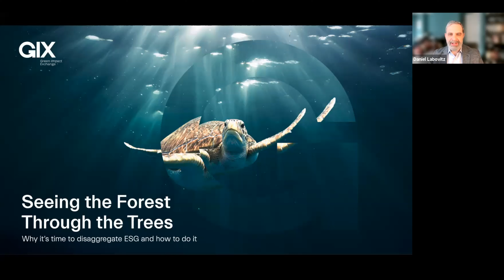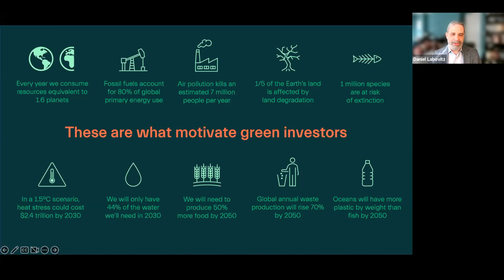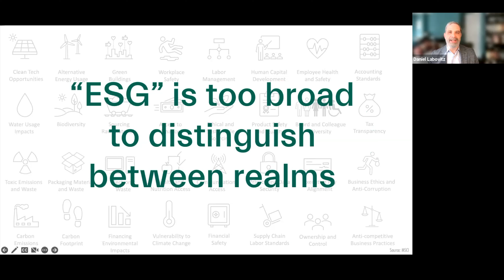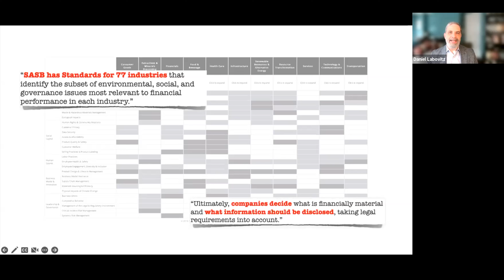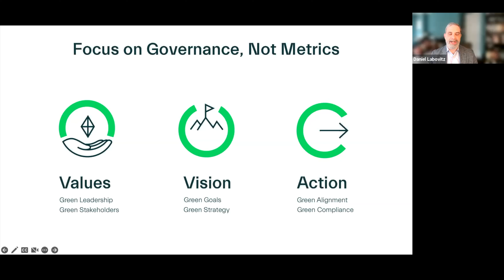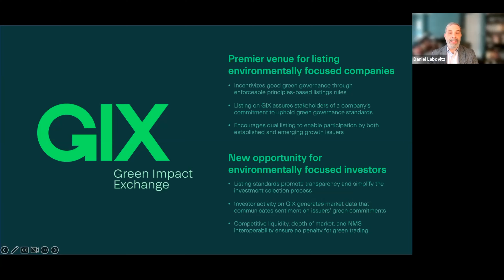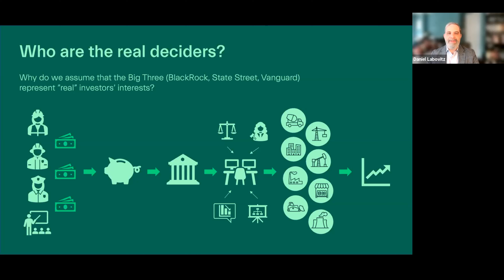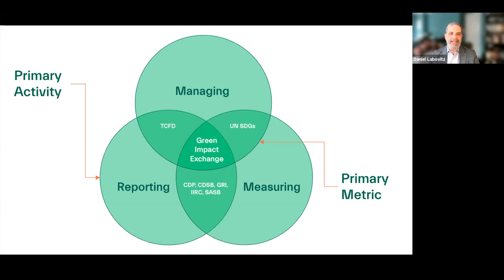Seeing the Forest through the Trees: Time to Disaggregate ESG and How to Do it | Dan Labovitz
2022 1Sustainability Conference, on the topic:
Seeing the Forest through the Trees: Why it’s Time to Disaggregate ESG and How to Do it

Join Dan Labovitz, CEO of the Green Impact Exchange, as he dives into the essential conversation about ESG metrics. In this candid discussion, we dissect the current rating methods and their challenges, while exploring a fresh perspective on sustainable investing.

💡 Curious about the complexities behind ESG ratings? Dan breaks it down, highlighting the need to break apart these metrics for clarity. Discover how this approach is reshaping the future, creating a clearer picture for investors.

📊 But that's not all—be prepared for a thought-provoking proposition. Imagine an exchange that's tailored to specific ESG dimensions. This would act as a validation platform, simplifying investment decisions and allowing investors to voice their stance on a company's green commitment.

🌟 From unraveling complexities to enabling informed choices, this discussion is more than just a conversation—it's a push for more precise, impactful sustainable investments.

Let's work together to shape a future where sustainability and investment align seamlessly.

Dan Labovitz is the CEO of the Green Impact Exchange. Dan is the former head of regulatory policy at the NYSE and has extensive experience in interacting with FINRA, the SEC, and other regulatory bodies. He also is an attorney who previously worked at several international law firms.

About the Green Impact Exchange:

The Green Impact Exchange (GIX) – delivers true accountability, enables investors to be confident that companies are delivering on their promises, and, in turn, helps these companies to stand out from the crowd and attract outsized dollars from this new investor base.

Why focus on companies? Transitioning to a sustainable future is a global challenge, and other than governments, corporations are one of the most successful human inventions for getting things done at a global scale. We believe that corporations not only can have a huge impact, but are uniquely positioned to make change happen.

And why an exchange? Simply put, exchanges are regulated, and the standards that they hold companies to are inherently enforceable. There are real consequences if a company defaults on its obligations to an exchange – from delisting, to investigation by the SEC, to negative press triggered by a reportable public event. Companies that choose to list on GIX – whether solely or as a secondary listing after NYSE or Nasdaq – are signaling to investors that they are serious about their commitments.

About 1Sustainability

1Sustainability is one of the largest and most comprehensive ustainability platforms and events in the world and features sustainability leaders of the world presenting on cutting-edge topics and the latest industry developments.